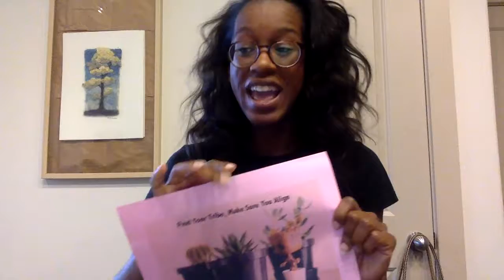Putting together Pitches and Presentations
Thoughts on what I tell clients when putting together their pitches and presentations for clients or investors.